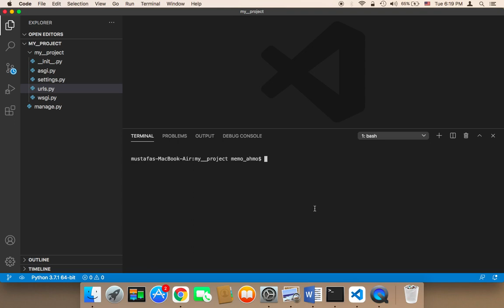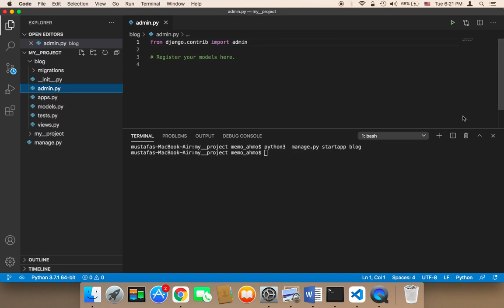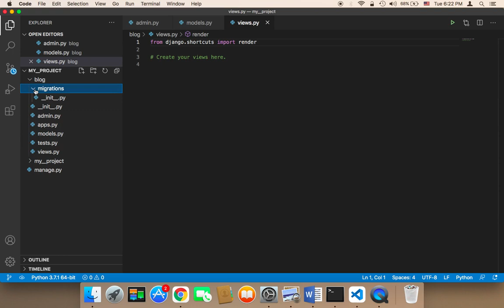Create Chatbot Using Django - Part 7